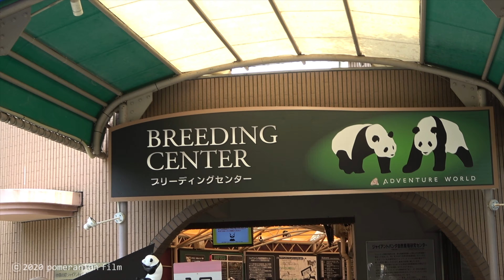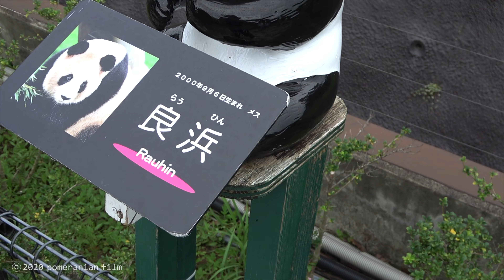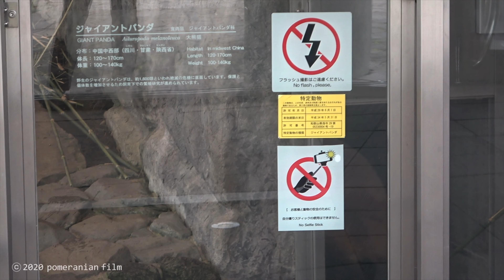【2020年7月5日撮影✨浜家🐼】彩浜🌈モート/結浜🎀寝顔/良浜🏖屋外ゴロゴロ/永明👑職人の眼/桜浜🌸小窓にかぶりつき/桃浜🍑バックヤード/ホッキョクグマ/アルマジロ/panda/digest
蒸し暑い日曜日の浜家ダイジェスト動画です。
ホッキョクグマがタイヤで遊ぶ様子、アルマジロが忙しそうに走り回っている様子もお楽しみください。

♪人気の動画♪

‹浜家›
・【20/2/27撮影✨】撮りたて浜家全員❤️荒れ荒れ子パンダ彩浜🌈/モートを歩く/ねむねむ彩を飼育員さん総出呼び掛け💦/桜浜🌸キメ技/良浜部屋横移動フリーズ/桃浜座ったまま寝る/panda

‹桃浜›
・【‘19/Dec/24撮影】桃浜🍑新年の🎉ぼやき/彩浜🌈の方見てない⁉️/白眼/🍑おやつタイム/panda/touhin